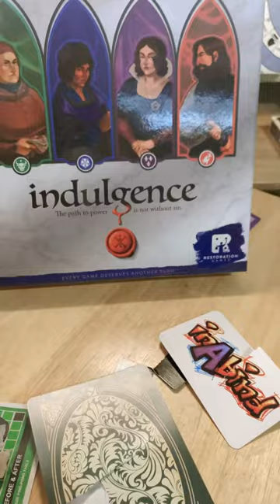Let’s tear up cards until we find blue, black, and white core paper!!! 🃏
This time i took went on a search for white core, blue core, and black core paper!